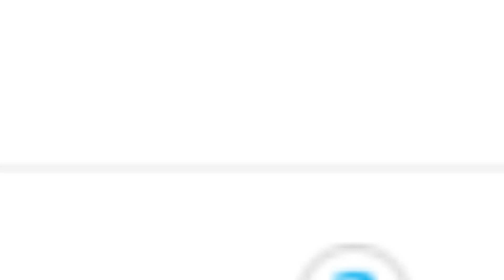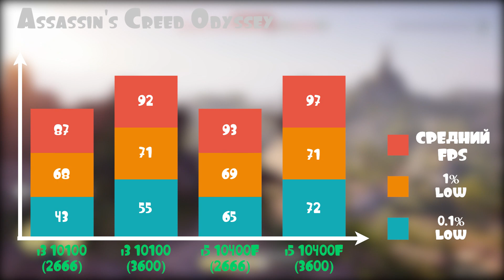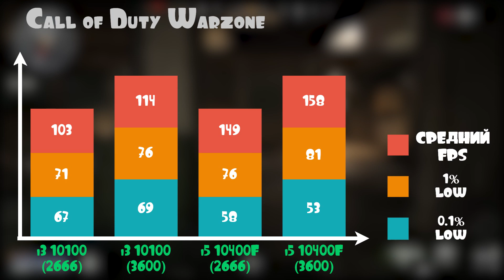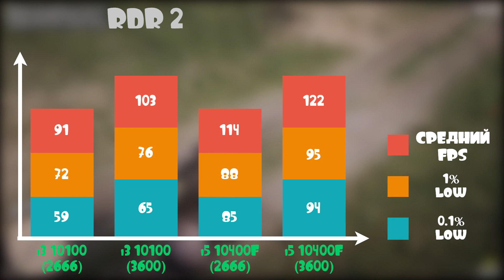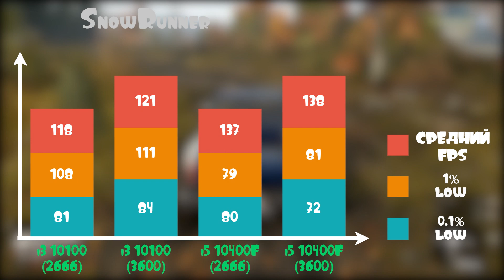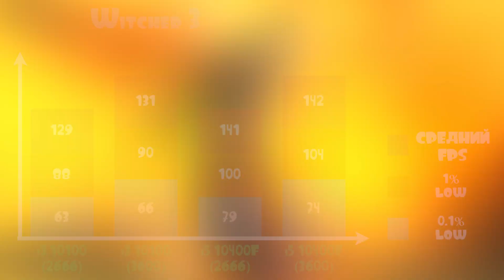Тест i3-10100 и i5-10400 с ОЗУ 2666 и 3600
Тест Intel Core i3 10100 и Intel Core i5 10400 с ОЗУ DDR4-2666 и DDR4-3600. Тест в играх Core i3 10100 с DDR4-2666 MHz и DDR4-3600. Я протестировал влияние частоты оперативной памяти на процессоры Comet Lake. В видео я рассмотрел влияние частоты ОЗУ на Core i3 101000 и Core i5 10400F. Я наглядно показал какую оперативную память купить под процессоры Core i3 101000 и Core i5 10400F. Влияние ОЗУ на FPS в сборках с процессором Core i3 101000 и Core i5 10400F.

Тестовый стенд для Intel Core i3 10100 и Intel Core i3 10400F:
Материнская плата - Asus ROG STRIX Z490-F GAMING
ОЗУ - 16 ГБ  CORSAIR Vengeance RGB Pro CMW16GX4M2C3600C18 DDR4-3600 и DDR4-2666
Видеокарта - GIGABYTE GeForce RTX 2080 Super GAMING OC
Блок питания - SEASONIC FOCUS Plus SSR-750PX

Тест Intel Core i3 10100 и Intel Core i5 10400F провидился в играх Assassin's Creed Odyssey, Call of Duty Warzone, Hitman 2, Red Dead Redemption 2, SnowRunner, The Witcher 3.